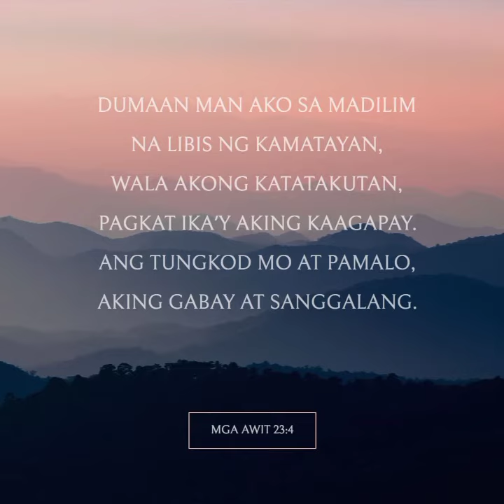Psalms 23:4 - Bible Verse of the Day : November 11, 2021 | English & Tagalog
Mga Awit 23:4 - Bible Verse of the Day : November 11, 2021 | English & Tagalog